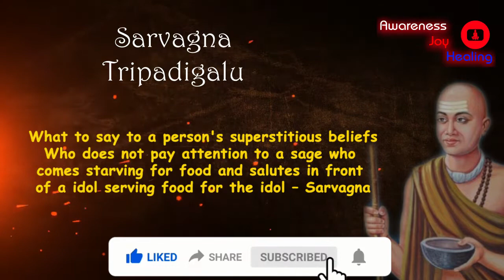ಸರ್ವಜ್ಞನ ತ್ರಿಪದಿಗಳು- 31, Sarvagna’s Tripadhi – 31 - Awareness Joy Healing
Welcome to the "Awareness Joy Healing" spiritual library. Brain Child of Sw. AnandSampan, the founder of India Healing House. A one stop channel to find the tools a seeker needs in the spiritual journey.
"The journey of life is all about discovering our own Being. And life is all about celebration, a beautiful journey of celebrating life itself".
"Awareness Joy Healing" channel brings different healing, Meditation techniques, Meditation music and spiritual content to benefit Seekers.
Sw. AnandSampan has worked with a variety of proven techniques of many spiritual masters and many more well-known references.

ಸರ್ವಜ್ಞನ ತ್ರಿಪದಿಗಳು- 31,  Sarvagna’s Tripadhi – 31

ಉಣಬಂದ ಜಂಗಮಗೆ ಉಣಬಡಿಸಲೋಲ್ಲದಲೆ
ಉಣದಿಪ್ಪ ಲಿಂಗಕುಣಬಡಿಸಿ , ಕೈ ಮುಗಿವ
ಬಣಗುಗಳ ನೋಡಾ , ಸರ್ವಜ್ಞ

What to say to a person's superstitious beliefs
Who does not pay attention to a sage who comes starving for food
and salutes in front of a idol serving food for the idol – Sarvagna

Sarvagna and his tripadhis or the 3 lined poems we believe are so meaningful that it could influence anyone’s mind and change for a better living.